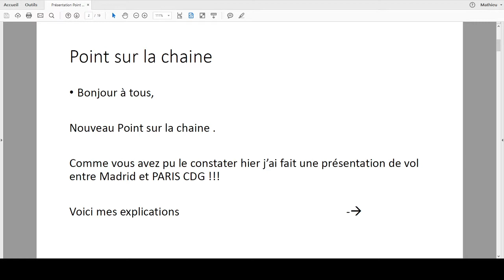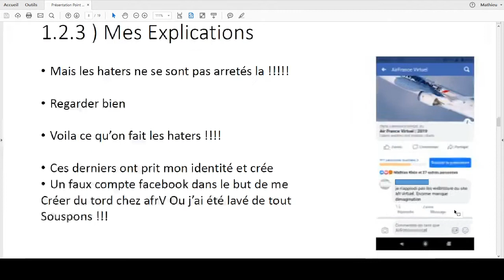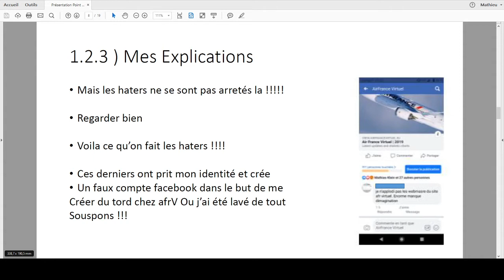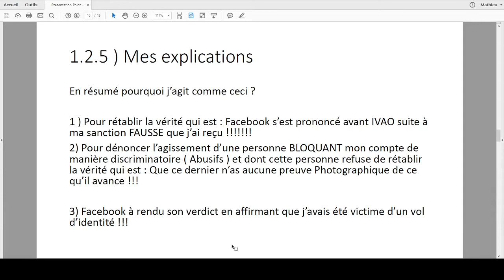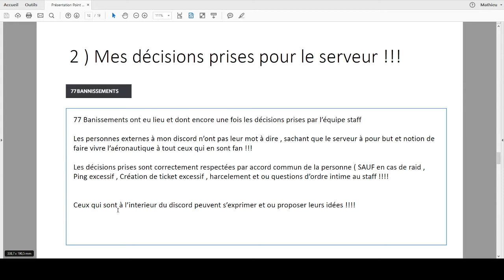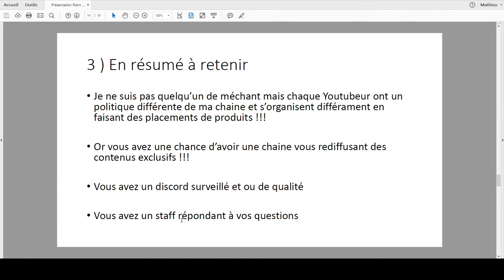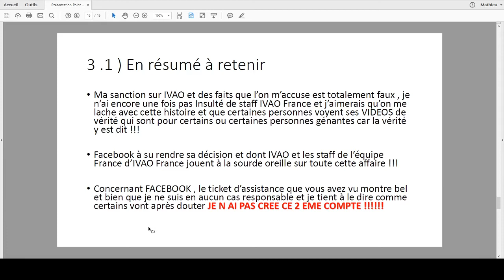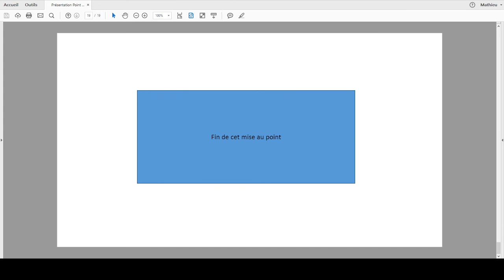Point sur la chaine